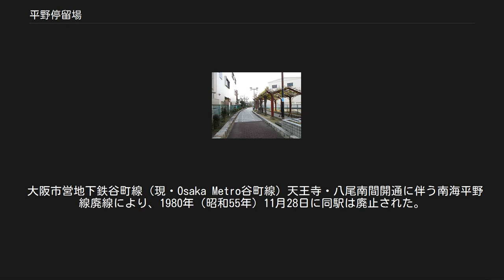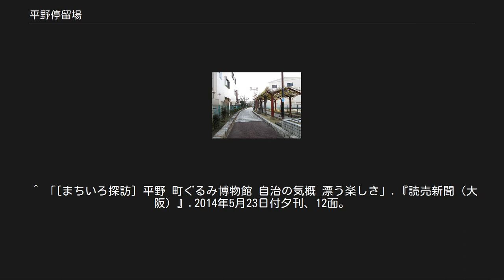平野停留場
平野停留場（ひらのていりゅうじょう）は、大阪市平野区平野本町1丁目16番地・平野本町2丁目4番地・平野本町4丁目2番地が接する地点にあった南海電気鉄道平野線の駅（路面電車のため実質は電停）である。
 特徴ある駅舎を有しており、1976年以降、平野線で唯一の有人駅となり、乗車券類の発売も行われていた。
また、乗務員詰所も備えていた。
乗務員詰所には南海平野運輸区が併設され、乗務員の宿泊施設もあった。
運転終了後の夜間当駅泊となる車両のために、専用の行き先板が備えられていた。
 大阪市営地下鉄谷町線（現・Osaka Metro谷町線）天王寺・八尾南間開通に伴う南海平野線廃線により、1980年（昭和55年）11月28日に同駅は廃止された。
 行き止まり式の2線切欠きホームで、開業当時からの歴史を伝える六角屋根の駅舎があった。
ただし実際には八角形。
しかし、六角形だと思っていた人は多く、六角堂と呼ぶむきもあった。
駅舎に一番近いほうが1番線で、奥の切欠き線が2番線だった。
1番線ホーム先端には便所があった。
 朝夕のラッシュ時間帯のみ発着。
 プロムナード平野 廃止前から有志の団体による募金活動が行われ、地元では駅舎の保存要望が持ち上がったが、実現せず平野線廃止後に駅舎は解体された。
廃止後、駅ホームは大阪市営地下鉄谷町線平野駅への近道として開放されていた。
モ205型車両（240号）も留置されていたがそれも解体された。
廃止後しばらくは、盗難防止にヘッドライトを取り外したほかはそのままの状態で、パンタグラフを上げたまま留置されており、手で直接車体に触れられる状態だった。
その後、金網・トタン板塀で囲われた。
そのかわりとして、跡地が整備され、現在は「プロムナード平野」という公園になっている。
ベンチには駅舎を模した上屋が付けられており、駅舎で使われていた車止めやホーム上屋の骨組みを利用した藤棚、煉瓦で線路を模した遊歩道（モ205形電車のレリーフあり）、信号機などが設置されている。
 また、平野線廃止三十余年を経ても、駅前商店街は「平野南海商店街」を名乗る。
 ^ それまでは中間駅の文ノ里も有人駅だった。
合理化の一環として、上町線のワンマン化にともに文ノ里停留場が無人化された。
 ^ 「[まちいろ探訪] 平野 町ぐるみ博物館 自治の気概 漂う楽しさ」.『読売新聞（大阪）』.2014年5月23日付夕刊、12面。